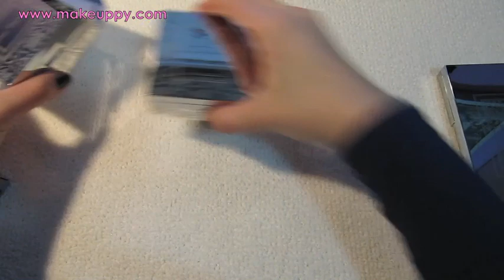Review KIKO Posh Couture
Video review di alcuni prodotti della collezione KIKO Autunno 2009 (in edizione limitata) Posh Couture.